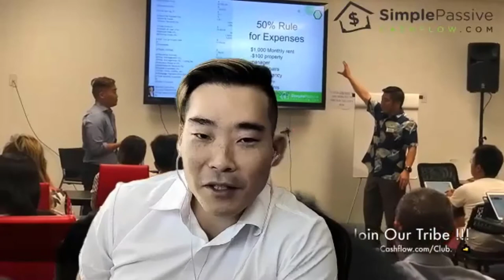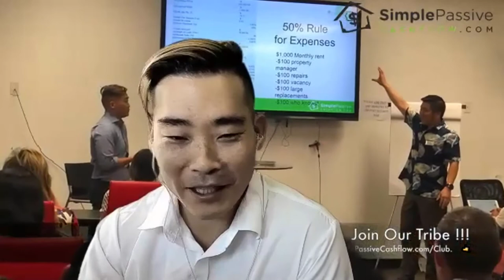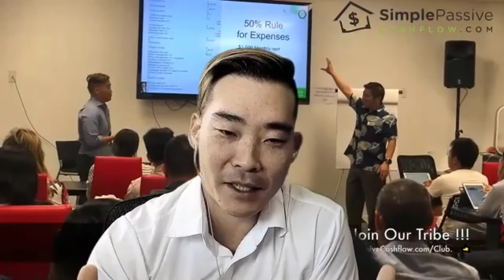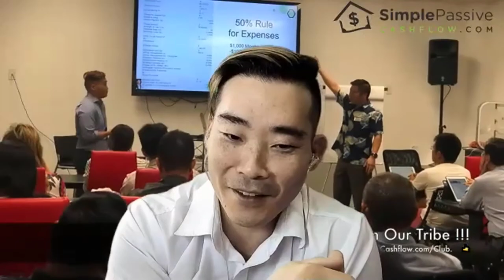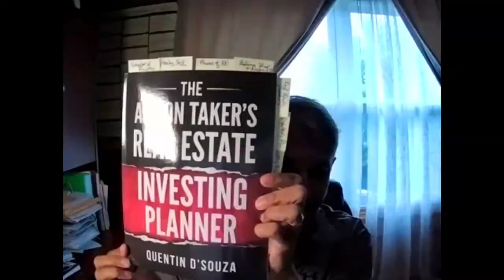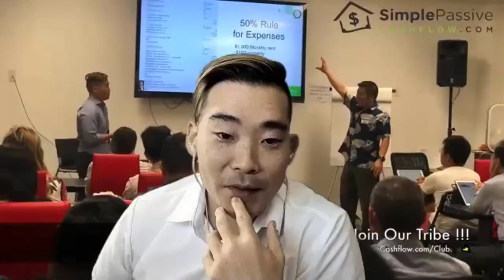How to Invest in the USA as a Canadian With Quentin D’Souza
Summary: Offshore investments are part of the options that the wealthy leverage to capitalize on advantages offered outside of an investor's home country.

In this week's episode, Quentin D'Souza, a Canadian-based investor and author of The Action Taker's Real Estate Investing Planner book, joined us to share his experiences about investing in the U.S. even if he’s a Canadian citizen.
Tax benefits, asset protection, privacy, and a broader range of investments are some of its advantages.
This only goes to show that opportunities are endless and it comes to those who seek them.

Join the onboarding call.
This is individualized and on a first come first serve basis.

9:56   Overview of Quentin’s Investing Experience and His Investing Portfolio
15:10 Diversification: Passive Investor vs. Operator
19:13 Similarities and Differences With Investing in Canada and U.S.
26:51 How to get started investing in the U.S. as a Canadian
35:56 Significance of Building Your Network
38:37 Funding and Future Investing Goals
43:15 Common Mistakes of New Investors
47:58 What happens if the deal in the U.S. goes bad

Events – SimplePassiveCashflow.com/events
LaneHack – SimplePassiveCashflow.com/lanehack
Coaching – SimplePassiveCashflow.com/coaching
1031 Exchanges – Simplepassivecashflow.com/1031guide
Newbies – SimplePassiveCashflow.com/noob
Taxes – SimplePassiveCashflow.com/tax
Tradelines – Simplepassivecashflow.com/tradelines
Crowdfunding – SimplePassiveCashflow.com/crowdfunding
Networking – SimplePassiveCashflow.com/people